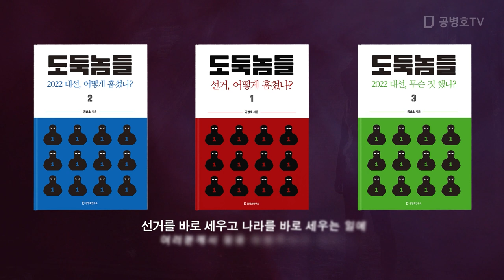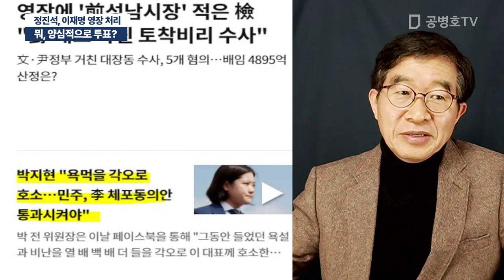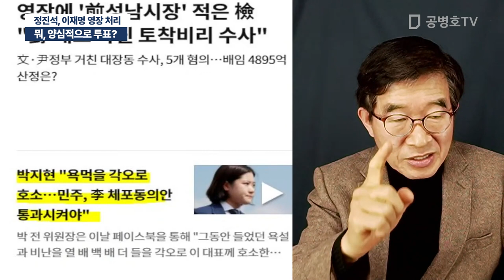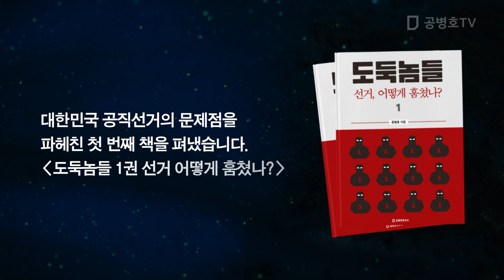뭐, 양심적으로 투표? / 정진석, 이재명 영장 처리 [공병호TV]